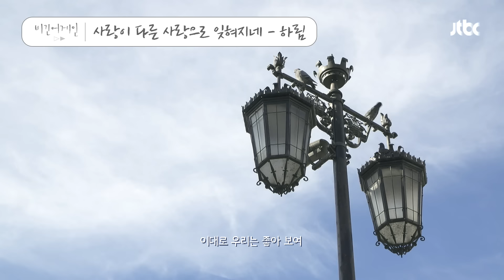[나플리 : Playlist🎧] 모든 순간이 너였다면, It`s a beautiful life 비긴어게인｜JTBC 200606 방송 외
비긴어게인 남자 뮤지션들의
레전드 대표곡 모음

00:01 모든 날, 모든 순간 - 폴킴
03:28 너였다면 - 정승환
08:16 Beautiful - 크러쉬
12:22 별 보러 가자 - 적재
16:50 하늘을 달리다 - 이적
21:10 사랑이 다른 사랑으로 잊혀지네 - 하림
25:28 Monster - 헨리
28:12 사랑 하나 - 김필
32:40 나는 나비 - 윤도현
35:12 그리워 - 임헌일